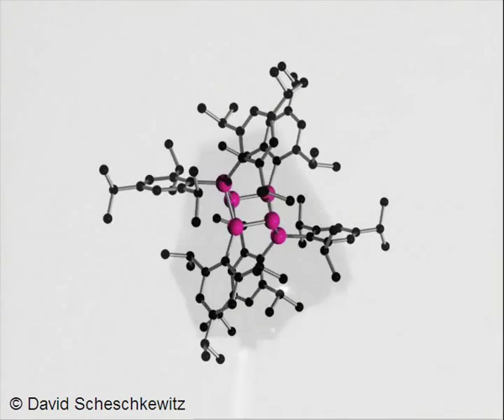Aromatic hexasilabenzene analogue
David Scheschkewitz and Henry Rzepa at Imperial College London  have discovered a new kind of aromaticity in an all-silicon analogue of benzene. Crystallography by Andrew White